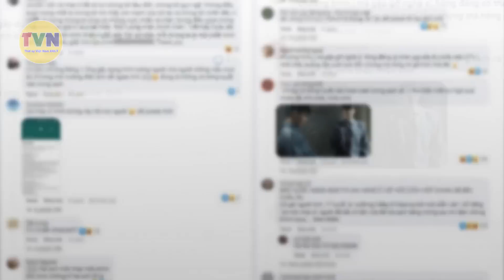Duy Mạnh liên tục chửj tới tấp Hồng Đăng và Hồ Hoài Anh cực gắt